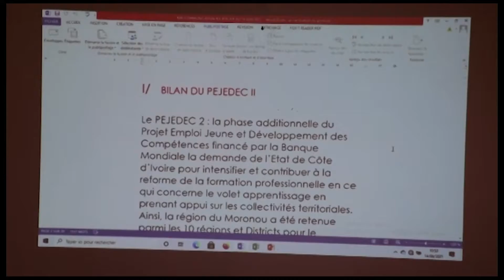Région : 735 millions de FCFA pour le financement des projets des jeunes à Bongouanou